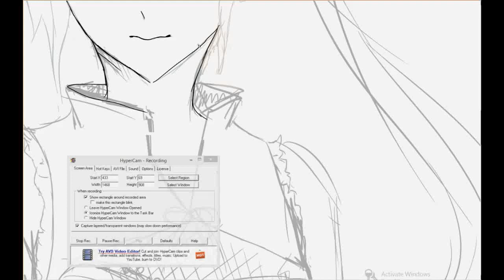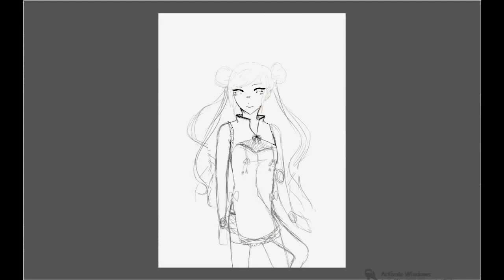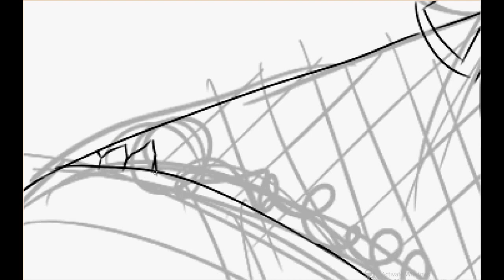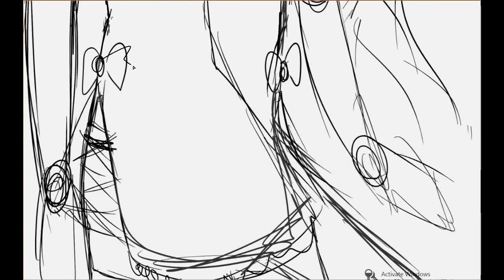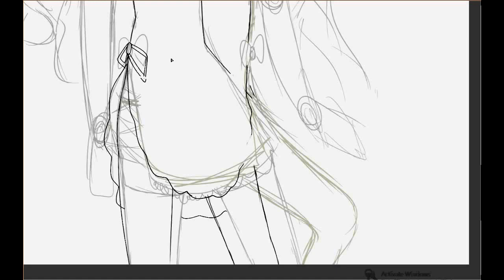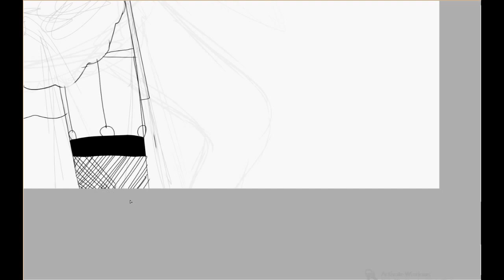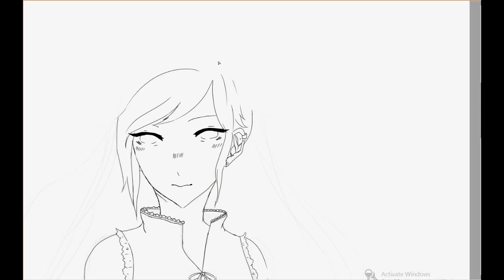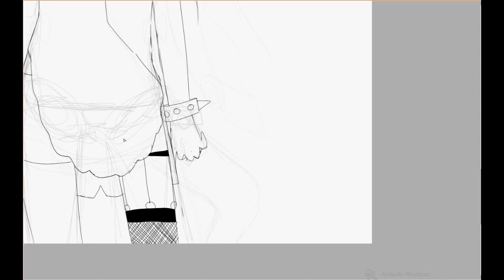Timelapse(speedpaint) Oc- Sunmi Tao Pt.1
First video of 2015 and my account guys ^^
Anyway timelapse of Sunmi Tao(oc) based from Naruto,